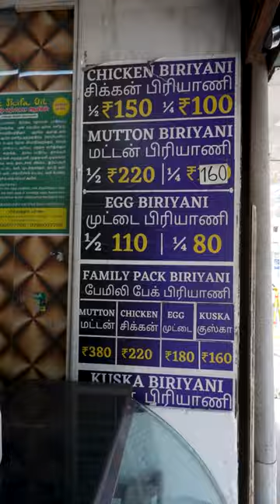White Leghorn Chicken 🐓 biriyani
Place : Amirunnisa Biriyani,
Ellis puram, Padupakam, Triplicane, chennai

Personally i like it very much . Pieces so juicy and soft . Its different from broiler chicken

If you ever felt bored of broiler chicken try this white leghorn 🐓

Ethana per indha biriyani idhuku munnadi try pannirukinga nu comment pannunga